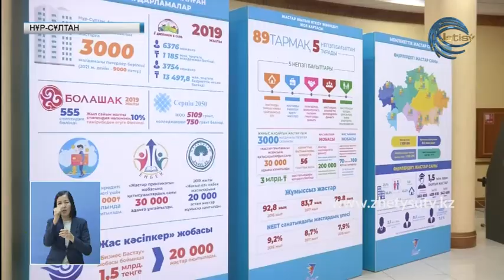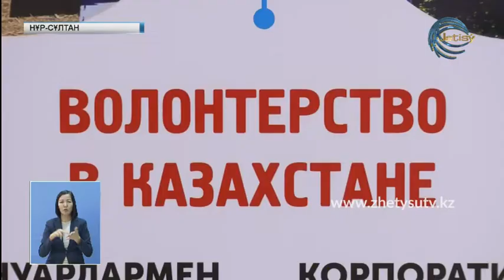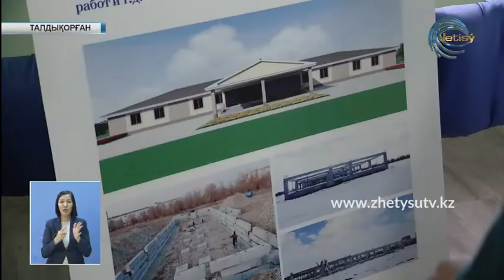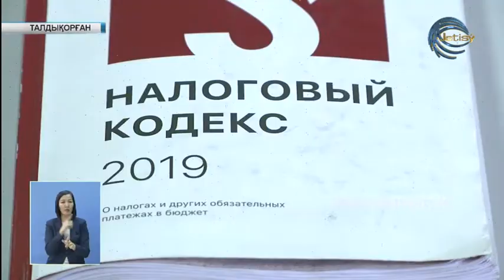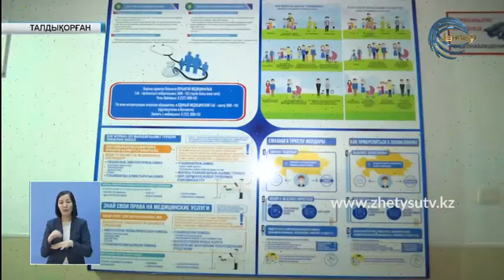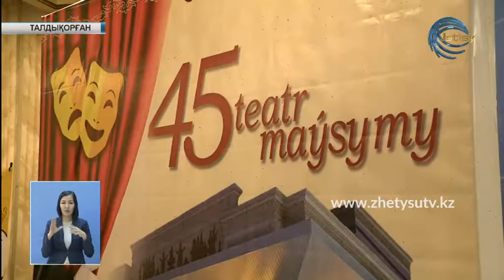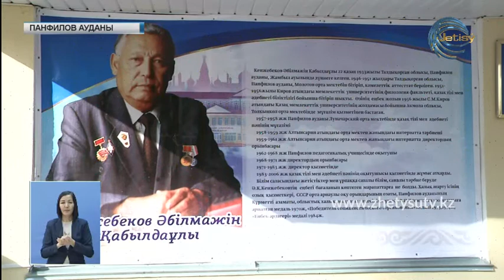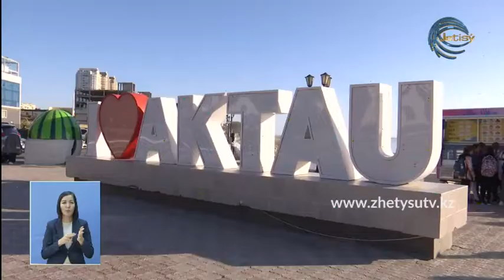Жаңалықтар (04.11.19) Жетісу